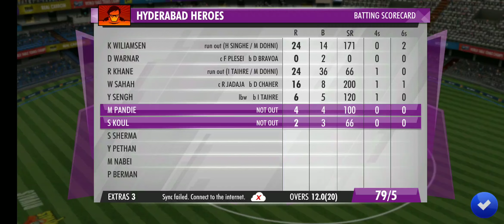29# CSK VS SRH Full Match Highlights / IPL 2020 WCC3 Gameplay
13 October Today Indian Premier league 2020 29 Match Sarjah stadium Chennai Super Kings VS Sunrisers Haydrabad

DM Cricket GAMER